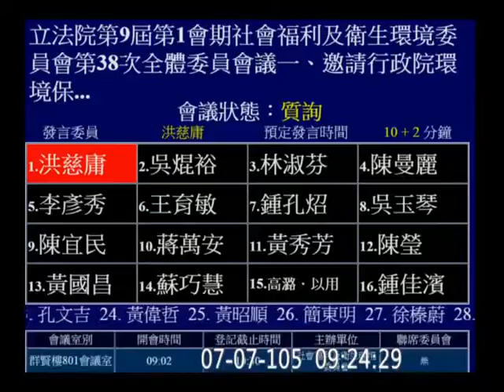20160707 洪慈庸 環保署 李應元 詹順貴 原民會 副主委 環評 社福衛環 【立法院演哪齣？】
杉原 美麗灣